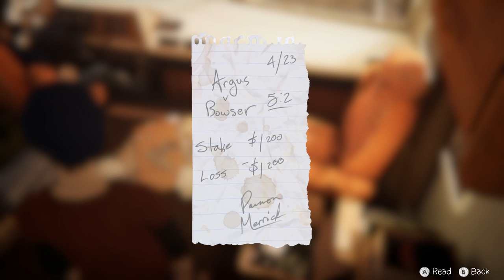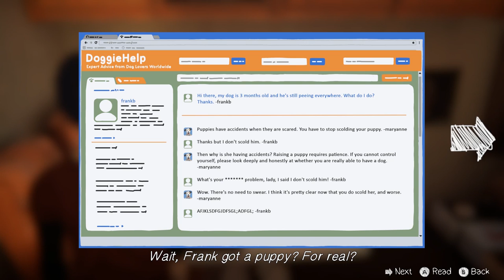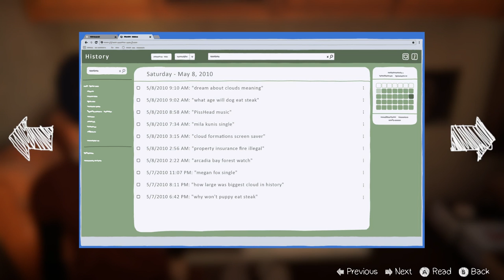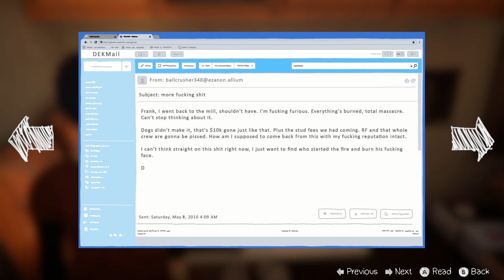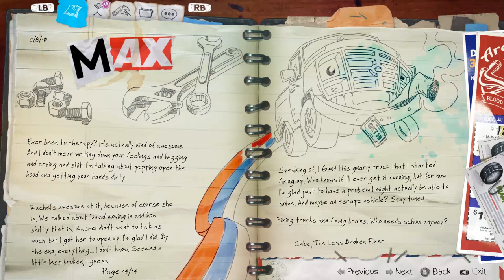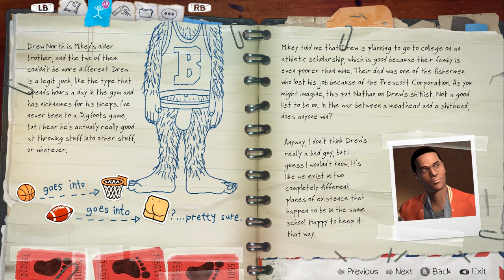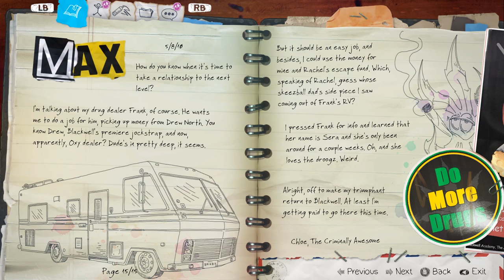Life is Strange: BtS (Ep. 10 – RV Ride)